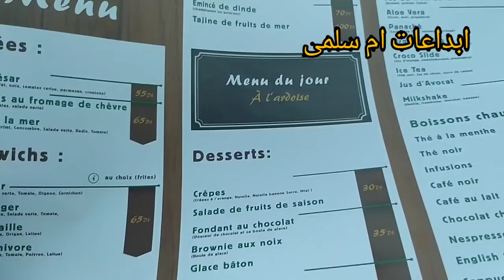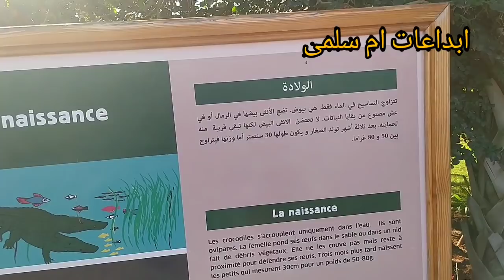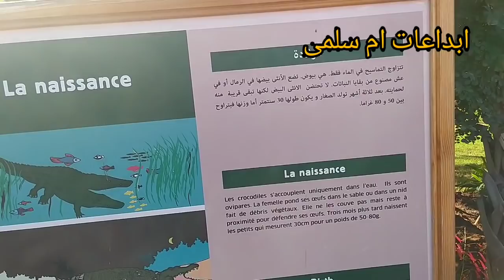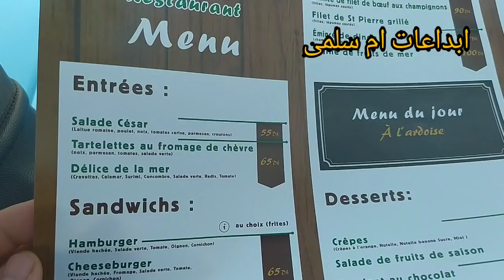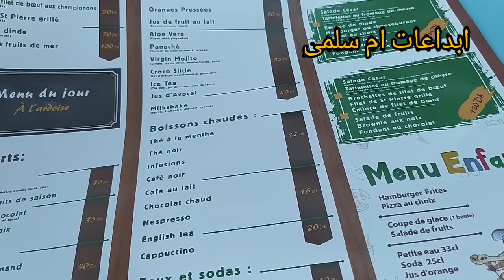جولة فحديقة التماسيح2022 🐊 باكادير الدخول بالمجان كل يوم🐊 CrocoParc Agadir 4k🐍